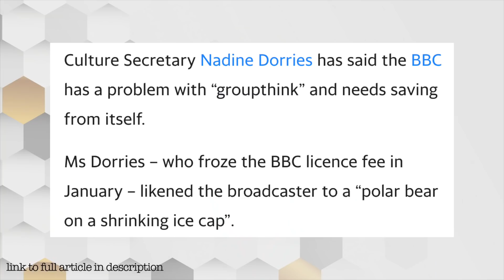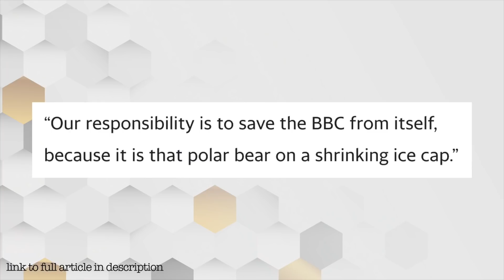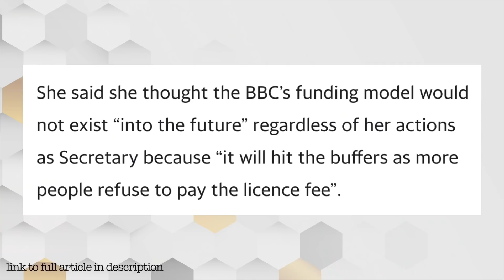The BBC Needs Saving From Itself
Nadine Dorries has another pop at The BBC and the tv licence fee. Lets take a look at it together